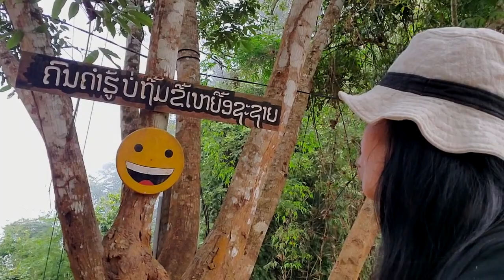ຈຸດຊົມວິວທີ່ງາມທີ່ສຸດໃນລາວ, Pha xom nang , Nongkhiaw Laos.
Hiking up to Pha Xom Nang view point above 600m, Muang Ngoi  district Luangprabang Northern Laos ,  walking up Pha Xom Nang view point เดินขี้นจุดชมวิว ผาชมนาง.ประเทศลาว

The Top beautiful viewpoints in Laos "Pha xom nang" viewpoints nong khiaw.ຈຸດຊົມວິວທີ່ງາມທີ່ສຸດໃນລາວ